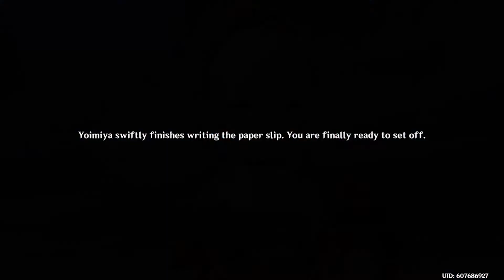Genshin Impact Episode 77 : Fireworks, Yoimiya And The Great Mujina Youkai, And My Own Firework!!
Collecting in Episode 77

PlayStation 4 Genshin Impact

Soon you will see some fireworks?

Recorded on the PlayStation 4 in 720p
Yoimiya is helping the kids! I knew it...well one of the kids did mention it during their escape from us. Yay!! we get to see some fireworks soon...right? Bright colours coming soon! Ehh who's this? and why is this person hiding? Oh my goodness! he is in trouble..lets see if we can get him in the clear before the fireworks goes off!
Like to give thanks to Mihoyo on developing an animated open world adventure